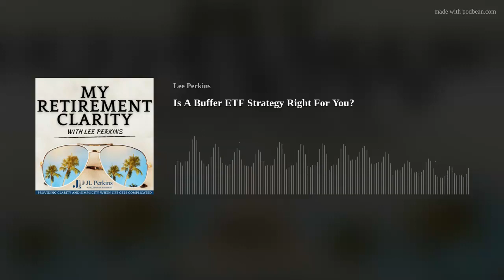Is A Buffer ETF Strategy Right For You?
Everybody wants to make money, but nobody wants to lose it. In today's episode, Lee discusses a specific investment strategy that aims to limit downside risk while offering attractive upside potential. This strategy, known as a Defined Outcome ETF or Buffered ETF strategy, provides a unique approach to investing, especially in uncertain times like the current economic environment.
While this strategy may not be suitable for everyone, it offers an appealing balance between security and growth. Join us as we take a closer look at how ETFs work and discuss who they could potentially benefit.

Here’s what we’ll discuss in this episode:
What is an ETF and how does it work? (4:46)
The tradeoff with this strategy. (6:40)
Who might this strategy benefit? (8:59)
This investment is 100% liquid. (11:44)